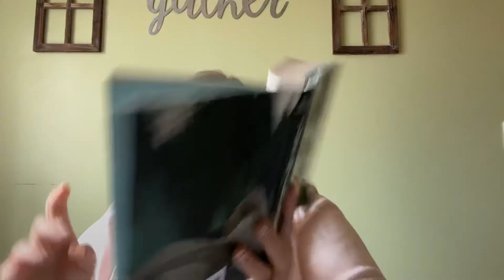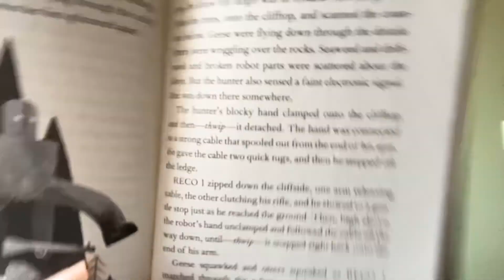The Wild Robot-Chapters 72 and 73